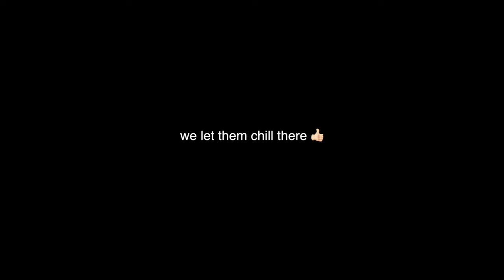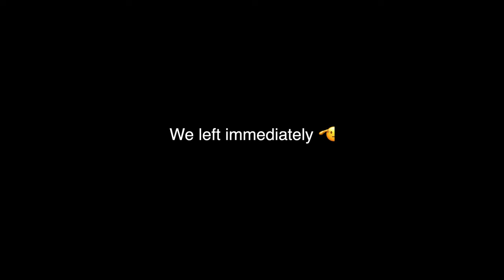Christmas in Summer?!- Our life in Sydney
This is our second month in Australia and our first Christmas in Summer! it has been a crazy couple of weeks which we have documented for you. We are incredibly lucky to live this new life. There is more videos to come...